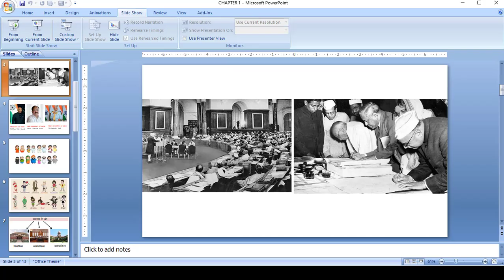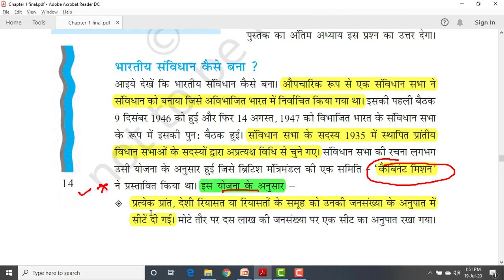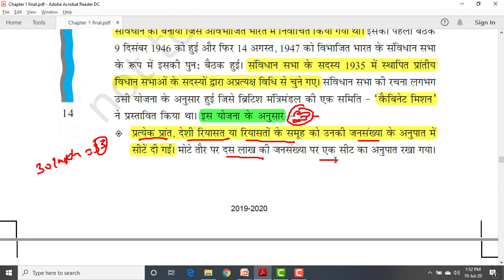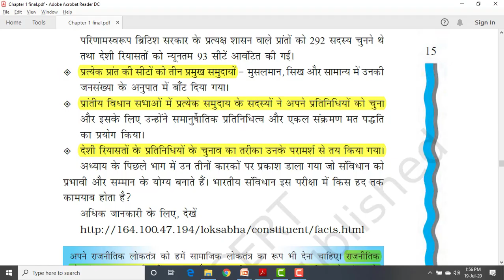CLASS_11th | POLITY NCERT DISCUSSION | CBSE BOARD | CHAPTER -1 | संविधान क्यों और कैसे? PART-5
To Join Our Political Science Class-11th Question and Answer Discussion Course In Rs.999/

आप हम पर भरोसा कर सकते है और भी आपको दिलातें है कि इस course को join करने और NCERT की videos देखने के बाद आप अपने exams बहुत अच्छा कर पाएंगे।

इस वीडियो में हम Polity के Basic Concepts  को समझने की कोशिश करेंगे।  हमारी कोशिश ये रहेगी students को आसान भाषा में Polity के Concepts समझ आ जाएं।  जिसकी मदद से आप polity की बेहतर समझ विकसित कर सके।

अगर आपके किसी भी तरह के Doubts होते है तो please हमें Comment Box में लिखें।  कोशिश की जाएगी आपके सवालो का जल्द से जल्द reply करने की।

धन्यवाद्

In this video we will Discuss about Basic Concepts of Polity. We shall Try our Best to Discuss in a very lucid manner so that our students can understand the concept of polity. If you have any Doubt kindly write it in the comment box, we will Try our best to Reply ASAP.

Study buddyzz

For more updates, Download PPT's and Free Newspaper join us on telegram

we will reply ASAP

Shukria
yaksh ghai